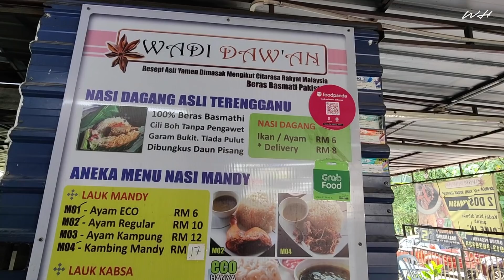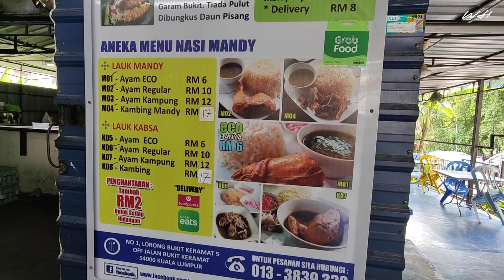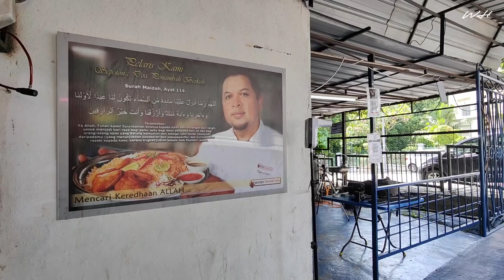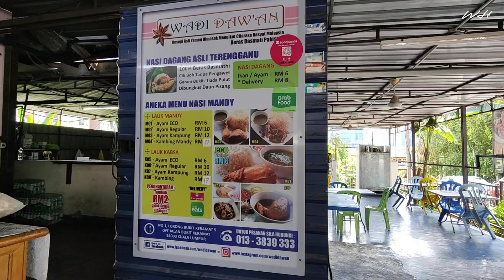KEDAI TERSOROK JUAL NASI MANDY SERENDAH RM6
Ramai lagi yang belum tau pasal kedai Wadi Daw'an yang terletak di Bukit Keramat, Kl ni. Kat sini sangat famous dengan nasi mandy & nasi dagang. Waktu operasi bermula pukul 7.00 pagi hingga 5.00 petang (Isnin hingga Jumaat), untuk hari Sabtu sehingga pukul 3.00 petang dan tutup pukul 12.00 tengahari pada hari Ahad. Untuk tempahan atau pertanyaan, boleh hubungi  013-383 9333 (Haji Kamaruddin).